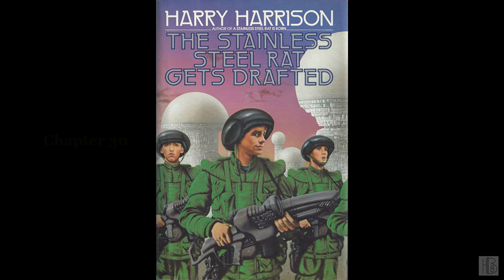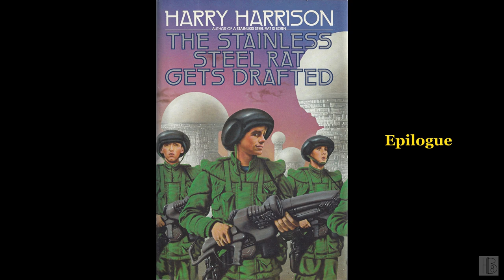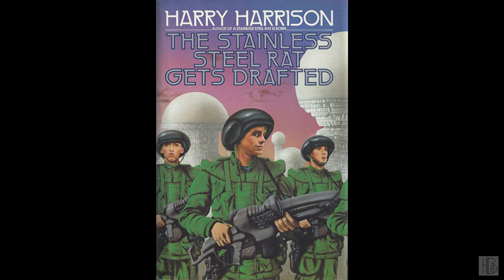The Stainless Steel Rat Gets Drafted by Harry Harrison (John Polk)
The Stainless Steel Rat Gets Drafted
by Harry Harrison
Read by John Polk
"Young Jimmy diGriz, a.k.a. the Stainless Steel Rat, seeks to avenge the murder of his crime mentor, the Bishop. The trail leads to the island military dictatorship Nevenkebla, where Jimmy gets drafted into the army and uncovers an evil general's plot to enslave a defenseless planet."
Chapter list:
00:00:00 - (i) Book info
00:04:55 - (01)
00:24:55 - (02)
00:43:33 - (03)
01:04:10 - (04)
01:27:20 - (05)
01:48:46 - (06)
02:10:18 - (07)
02:31:13 - (08)
02:50:59 - (09)
03:13:32 - (10)
03:34:34 - (11)
03:56:03 - (12)
04:14:13 - (13)
04:28:39 - (14)
04:44:03 - (15)
05:00:52 - (16)
05:19:51 - (17)
05:37:27 - (18)
05:51:54 - (19)
06:11:59 - (20)
06:26:52 - (21)
06:42:47 - (22)
07:02:00 - (23)
07:19:29 - (24)
07:34:13 - (25)
07:50:12 - (26)
08:04:00 - (27)
08:19:34 - (28)
08:39:37 - (29)
08:58:41 - (30)
09:12:48 - (31)